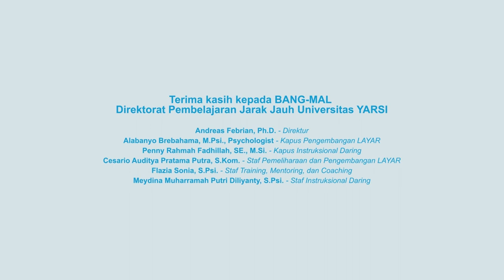Podcast Episode 12 ATK! Anak TI Keren! - Cerita Rumah Bijak Digital dibalik Gim Teorema Fantasi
Podcast Edisi Kedua Belas! 🎮🚀
🎙 Episode Kedua belas podcast ATK akan menampilkan Klien dari Tim The TaliBans, yaitu Rumah Bijak Digital. 🕹👾